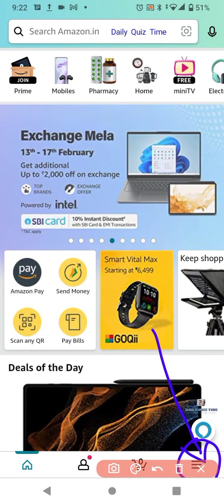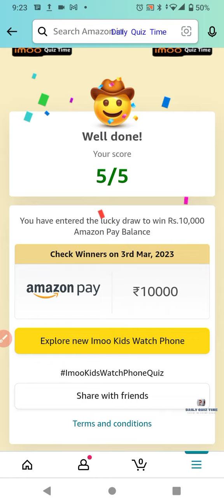Amazon Funzone imoo kids watch Phone Quiz Answers Today|17 February 2023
Amazon Funzone Quiz Answers Today|17 February 2023

100% Free Bitcoin , easy Earning , This link click here then open , after register your details.

Win 10 to 100000 Amazon Pay Balance and More Exciting Prizes 17 February 2023 Amazon Quiz Answers: Watch Video to get Answers of All Questions in it, Answer it on Amazon App before 17 February 2023 and stand a chance to Win Don't Forget To Like The Video & Subscribe Our Channel For Latest Amazon Quiz Answers.

Good Luck..
Take Care.!

Questions :-

topics covered :-

amazon quiz
amazon quiz answers today
17 February amazon quiz
17 February 2023 amazon quiz
amazon
quiz

Other quiz:-

Today qu1Z,
Quiz Time,
Fun zone,
Amazon Quiz,
Today qu1Z,
Quiz Time,
Fun zone,
Amazon Quiz,
17 February 2023 Amazon quiz
Amazon quiz | 17 February 2023 Answer
17 2023 Amazon quiz
Amazon Quiz 17 February 2023 Answers,
17 February 2023 Amazon quiz answers,